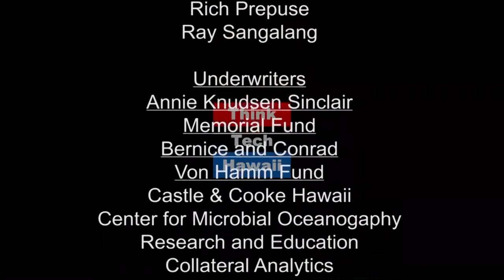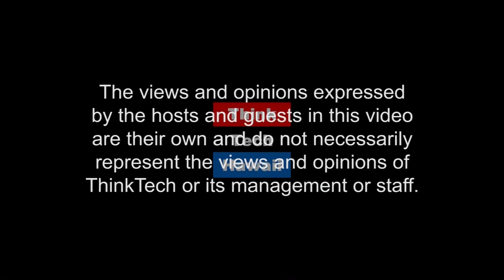Hug Hawaii, Japanese Bereavement Group In Hawaii (Konnichiwa Hawaii)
In this all Japanese broadcast Host Yukari Kunisue interviews Yuki Floyd, Hug Hawaii, Hawaii’s only Japanese language bereavement group 今日、第3回目の放送は、ハグハワイのフロイド由起さんにお話を聞きます。ハグハワイはホノルルを中心に10年間、愛する人を失った遺族のサポートを、ハワイで唯一日本語で行っているグループです。  The host for this episode is Yukari Kunisue, PhD.  The guest for this episode is Yuki Floyd.